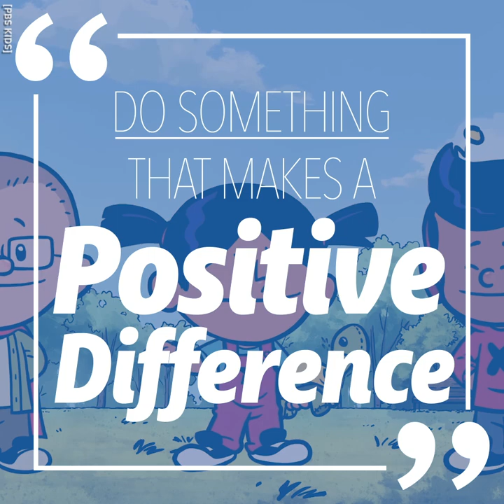Take it from Dr. Temple Grandin: ‘Explore and experiment’ | GMA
Dr. Temple Grandin, scientist and activist, says it’s important to highlight what people with autism are capable of.

Watch full episodes:
abc.go.com/shows/good-morning-america